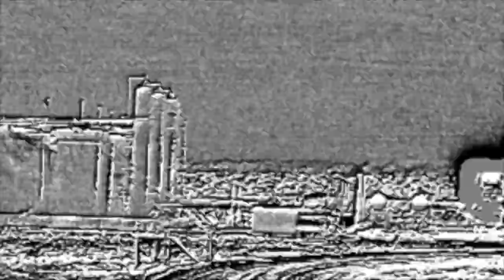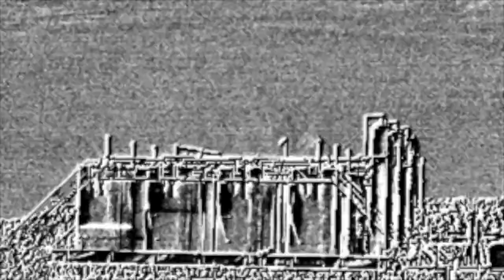Chaco area site #2 in San Juan Basin, NM